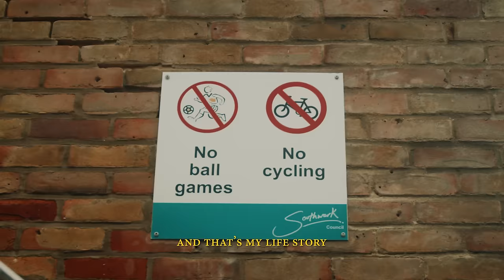Prinz - Life Story (Visualiser)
That’s my life story
The streets cold
I remember you taught me, low key
But I’m dressed up in glory
Woah, that’s why you’re always in my memories

And that’s my life story
The streets cold

Look
Times have changed
I use to live in a council flat
Where nobody had my back
Two weeks, we had no heating
We’re suffering and we don’t have gas
Countless nights where I got no sleep
I use to look at the latest fashion
I couldn’t get my hands on them
It’s peak, so man had to make it happen

My sleeping cycles messed
What’s new on my FYP
I told mumsy I’ma pay you back
When I make it big in this industry
All of the times I was feeling stressed
When I was low, you gave me hope
I never lacked no love and affection
I need you on this lonely road

Look
Popular loner kid from young
It’s funny how people switch
They see me winning,
They want some clout
They don’t make sense

Nonchalant, I learnt my lesson
If I don’t say too much
I’m blessed
I’m stingy with all my Ps
I move with ease
Game of chess

I don’t want problems, Jeremy Kyle
If I’m true to myself I’m winning
Real talk (real talk)
You can’t pray for change if you keep on sinning
Too many times I wanted to quit
But I got back up
And I kept on working
Look at me now in my Moncler coat
Gonna buy mumsy a brand new Birkin

I don’t wanna be lonely again
Oh giving my time away
To people who pretend